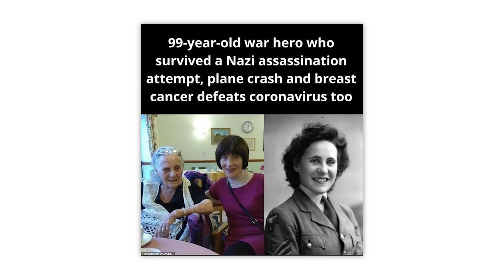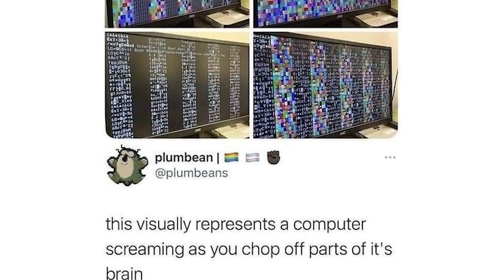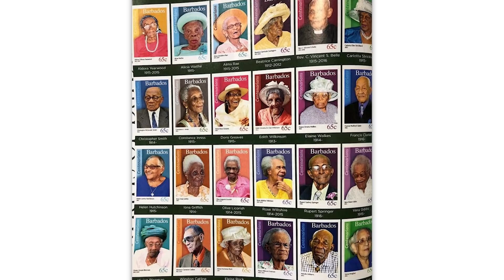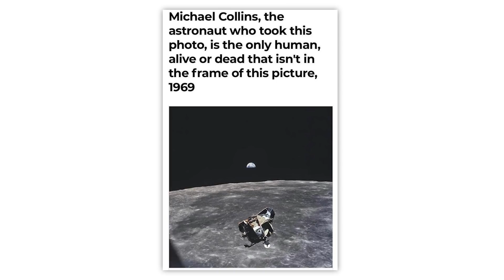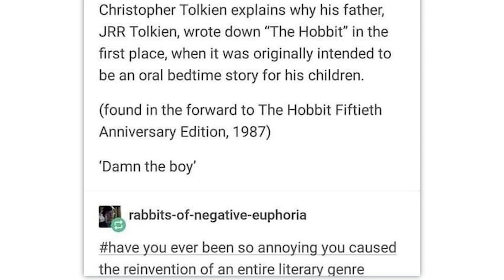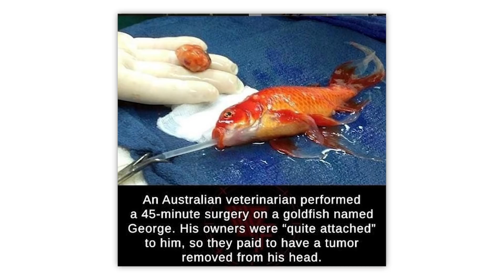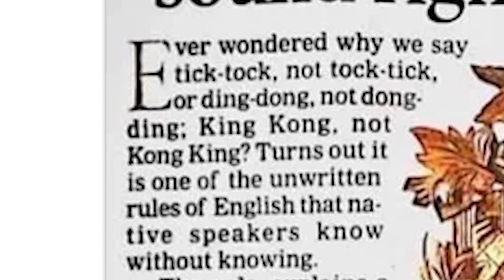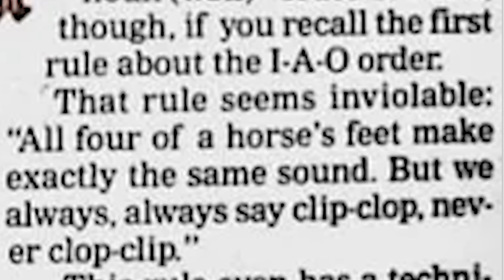r/Damnthatsinteresting · blue lobster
The best posts from the top of r/Damnthatsinteresting on Reddit. Don't forget to check out the community subreddit